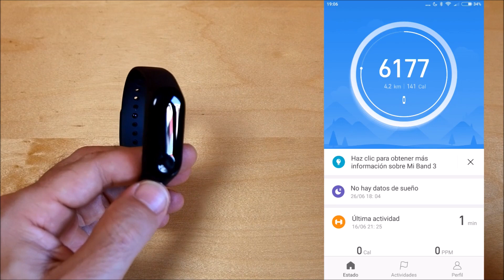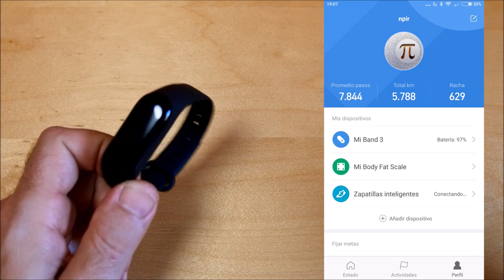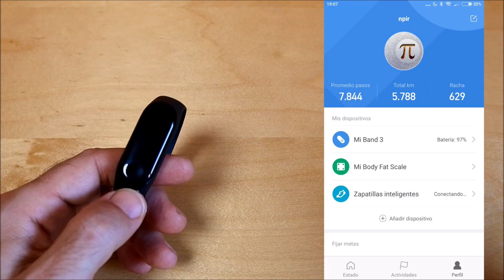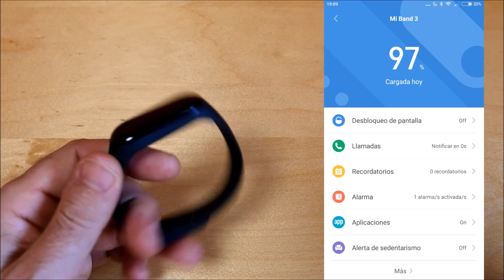Review Xiaomi Mi Band 3 ¡¡A fondo!! ¿Realmente merece la pena?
¿Quieres cononcer todos los detalles de la nueva Xiaomi Mi Band 3? Pues no te pierdas esta review porque además la verás luciendo un bonito español.

Si quieres adquirir una Xiaomi Mi Band 3 puedes hacerlo a través del siguiente enlace:

donde podrás encontrar más información sobre este y otros dispositivos de Xiaomi.